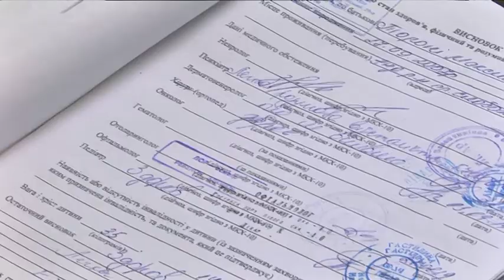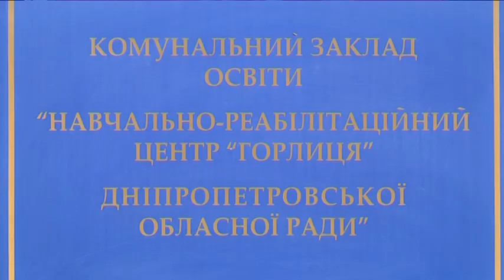“День Здоров'я” для учнів навчально-реабілітаційного центру «Горлиця» провели обласні лікарі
“День Здоров'я” для учнів навчально-реабілітаційного центру «Горлиця» провели обласні лікарі. Спеціалісти лікарні ім. Мечникова та Обласної дитячої лікарні разом приїхали оглянути дітей із психофізичними вадами розвитку.  Із деякими підопічними центру познайомився і Стас Коновалов.